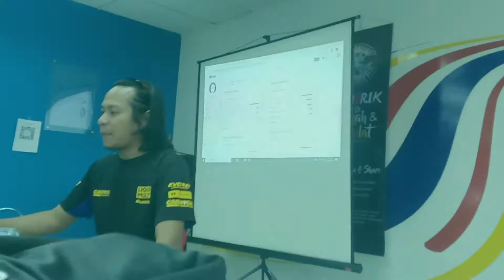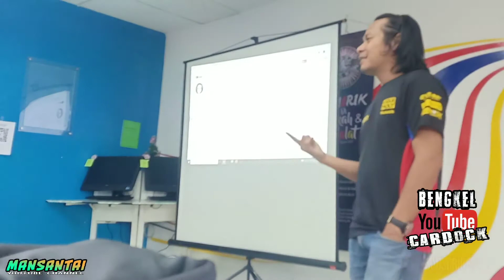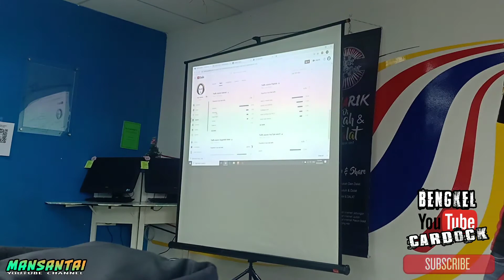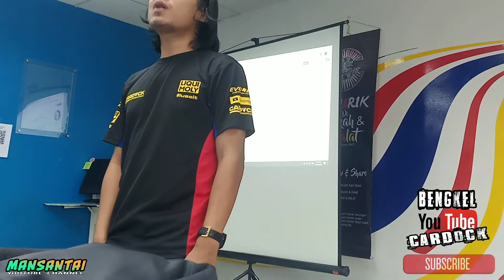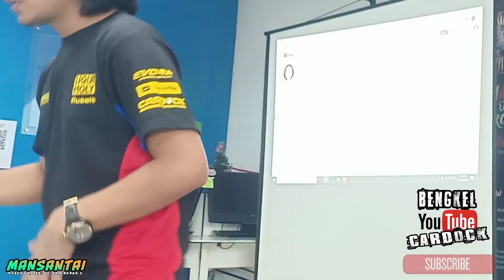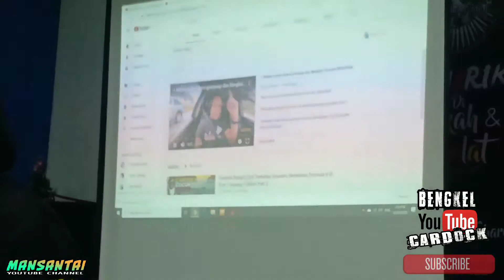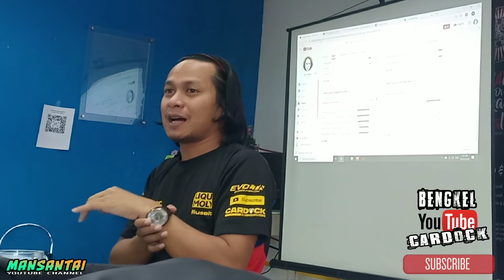APA ITU "REACH" (pt2) | CARDOCK - MINTRED DALAT (part 16)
Hai!! Assalamualaikum gais😃✌️

video ni saya rakam semasa sesi kelas content creator bersama Cardock di Dalat. semoga bermanfaat untuk semua!!

jgn lupa support ya 😁
tonton sampai habis!!

DEVICE : OPPO F9
EDIT : REDMI NOTE 6 PRO
APPS : KINEMASTER